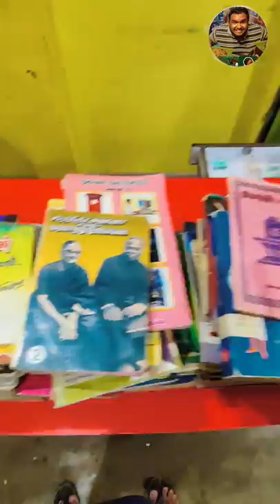We Found The Youngest 2K kid Chef😍😍| Azar's Media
Presenting You The Very Inspirational Story About the Chef Yes...! We Just Went For The Midnight Dinner And We Tried Parotta ,Uthappam ,Idli Especially The Shop Highlight is the Price is Low and the taste is really Awesome... Must try & Really Support For the Young Little Child... Watch it fully & Share Your Feedback...!